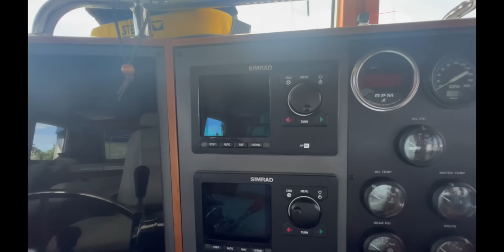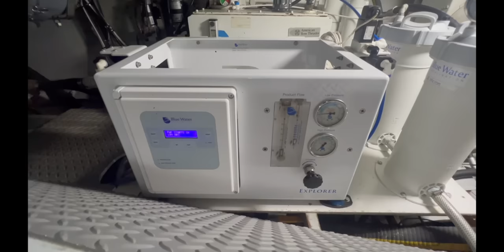Boat Tour of Nordhavn 62 MV Kariwa (Accommodation, Engine spaces and outside) HD 1080p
After two and half years we thought it was time to do another detailed boat tour of our home, MV Kariwa.  Kariwa is a Nordhavn 62, the classic and iconic passage maker!